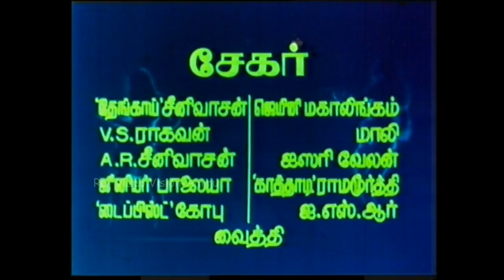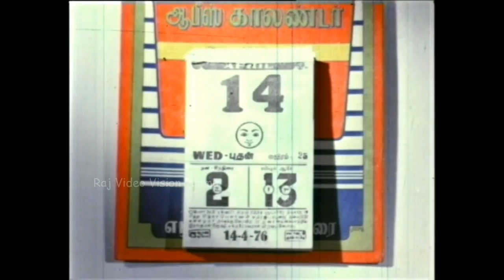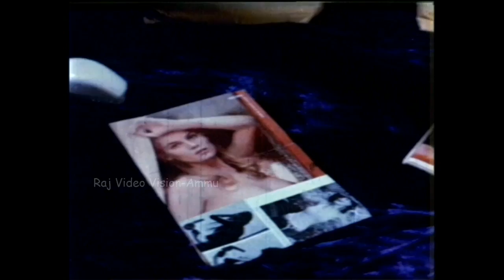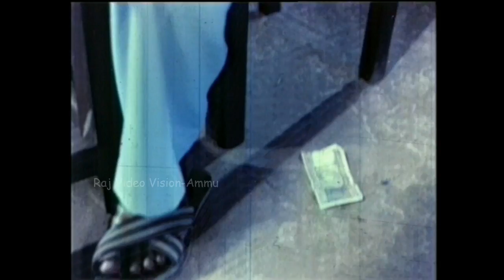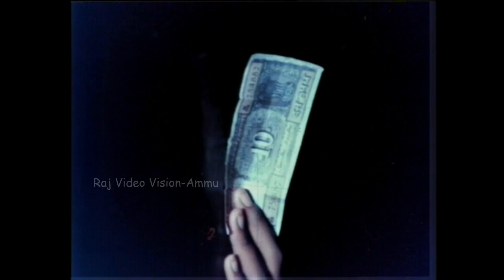Oh Manju Full Movie HD | Kavitha | Master Sekar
Oh Manju (1976)

Cast : Kavitha,Master Sekar